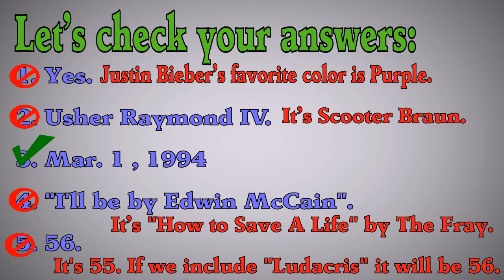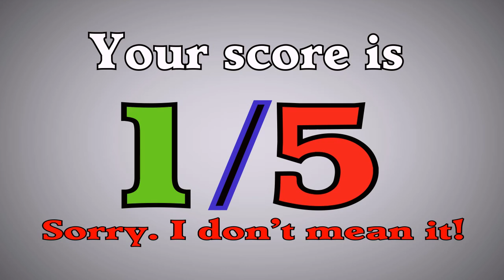The Justin Bieber Quiz Result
Thanks for taking the quiz